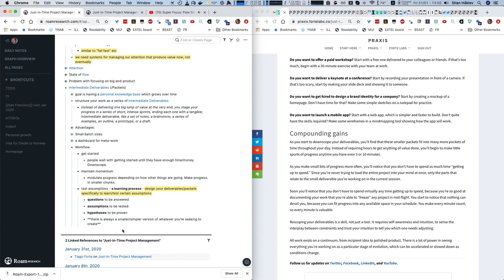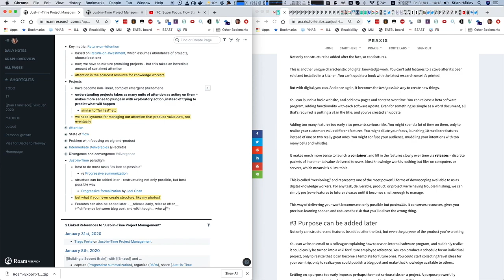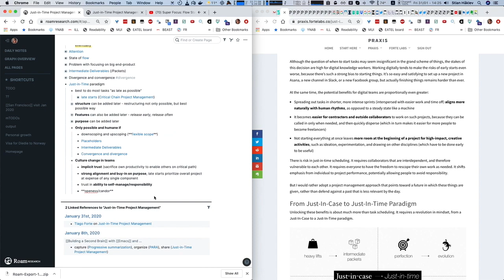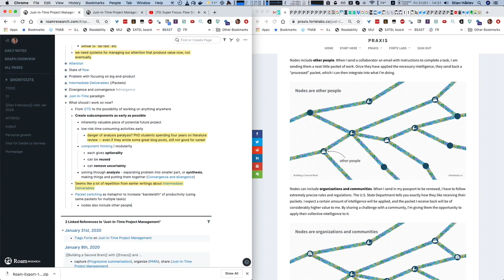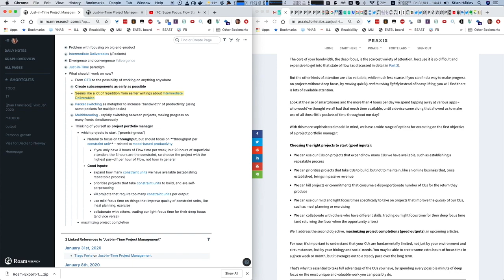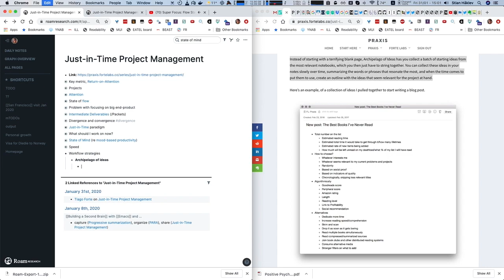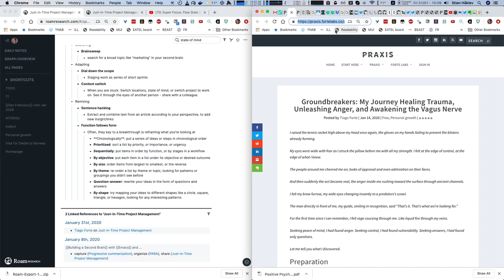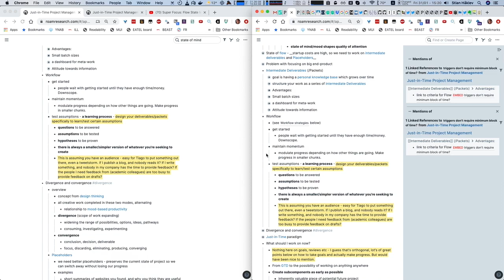1.5 hrs of reading and annotating Tiago Forte's guide to digital productivity in Roam (10x speedup)